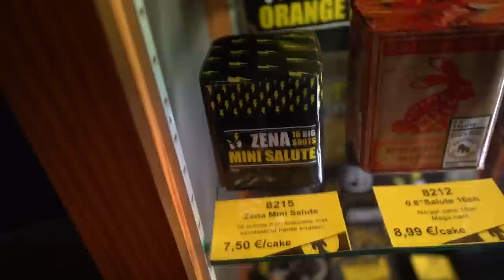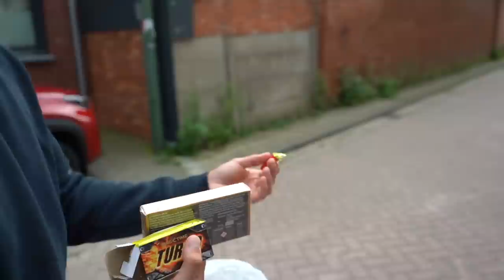HET NIEUWSTE VUURWERK UIT BELGIE KOPEN EN AFSTEKEN!